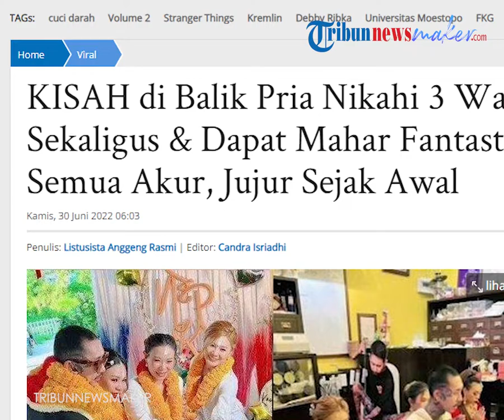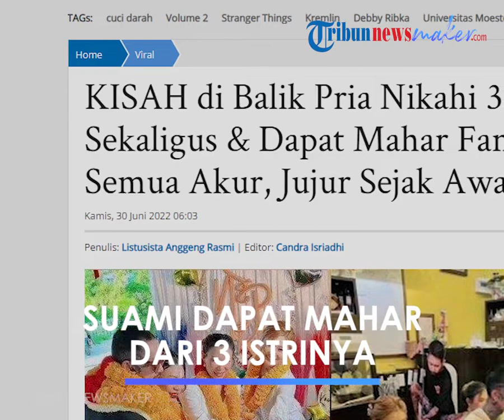Viral Pernikahan Seorang Suami Malah Dapat Mahar dari Ketiga Istrinya Bernilai Fantastis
TRIBUN-VIDEO.COM - Sebuah pernikahan viral lantaran mempelai pria mempersunting 3 wanita sekaligus.

Pria tersebut juga tidak memberi mahar, justru para wanitanya yang memberi mahar.

Maharnya pun cukup fantastis, masing-masing memberi uang Rp 42 juta.

Pernikahan unik tersebut terjadi di Thailand.

Dikutip dari Thethaiger.com, Rabu (29/6/2022), pria tersebut menikah dengan tiga wanita sekaligus yang sebelumnya memang sudah hidup bersama.

Mereka juga disebut pasangan poliamori.

Pria bernama Suea ini menceritakan kisah di balik pernikahannya yang viral.

Sebelum melangsungkan pernikahan, Suea dan ketiga wanitanya memang sudah hidup atau hingga bersama.

Pria yang bekerja sebagai dokter pengobatan tradisional ini bahkan sudah memiliki total 9 anak dari ketiga pasangannya.

Mereka berempat hidup bersama selama beberapa tahun hingga memutuskan untuk menikah.

Dalam melangsungkan pernikahan, sang pria rupanya yang mendapatkan mahar.

Hal itu berdasarkan tradisi Brahmana.

Ketiga pengantin wanita pun menyiapkan mahar tersebut.

Mereka diam-diam menabung dan memberi mahar pada Suea di hari ukang tahunnya ke 35.

Masing-masing pengantin wanita itu memberikan hampir Rp 42 juta.

Istri pertama Suea yakni Nutcharin Phankat berusia 30 tahun.

Ia dan Suea telah bersama selama 16 tahun dan dikaruniai 4 anak, 1 putra serta 3 putri.

Sedangkan istri kedua Suea yakni Pitchaya Suraseeruangchai, berusia 35 tahun.

Pitchaya dan Suea telah 9 tahun bersama dan dikaruniai 4 anak.

Sedangkan istri terakhir Suea yakni Kawinthida Kulapatchaiyapoom berusia 31 tahun.

Ia sudah hidup dengan Suea selama tujuh tahun dan memiliki seorang putri.

Artikel ini telah tayang di TribunNewsmaker.com dengan judul KISAH di Balik Pria Nikahi 3 Wanita Sekaligus & Dapat Mahar Fantastis, Semua Akur, Jujur Sejak Awal,
Penulis: Listusista Anggeng Rasmi
Editor: Candra Isriadhi